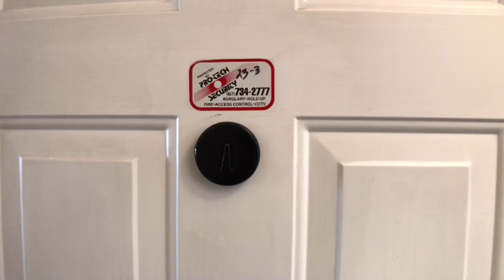23 Aspinwall Ave #3